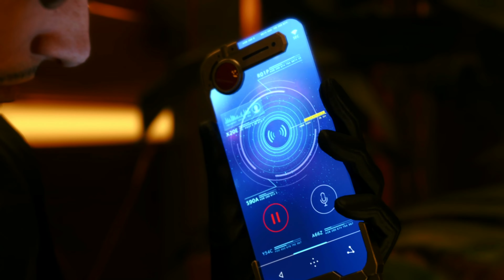Final Fantasy VII: Rebirth - Part 75